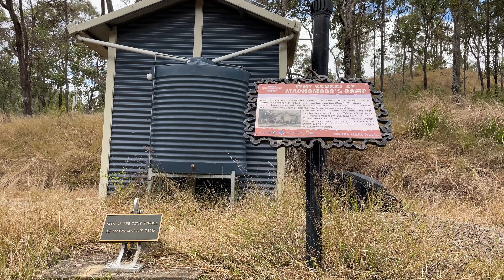4 Days Bikepacking on the Brisbane Valley Rail Trail BVRT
Riding the Brisbane Valley Rail Trail (BVRT) from its start at Yarraman 160km to Wulkuraka over four days. The highs and lows of cycling the longest rail trail in Australia. The sun, the people, the places. The meat pies! For this trip, we rode mountain bikes and carried camping equipment (although we stayed in couple of motels!)

00:00 Introduction
03:47 Blackbutt
06:04 Linville
10:00 Yinbun Tunnel
11:00 Toogoolawah
16:21 Coominya
17:07 Lowood
19:10 The End..